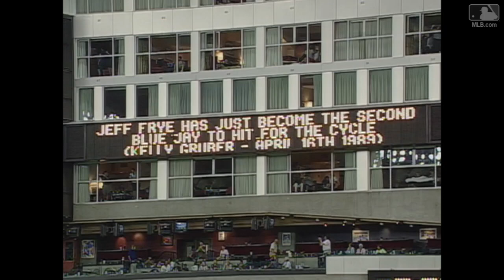Jeff Frye hits for the cycle in 2001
8/17/01: Jeff Frye becomes the first Blue Jays player since Kelly Gruber in 1989 to hit for the cycle